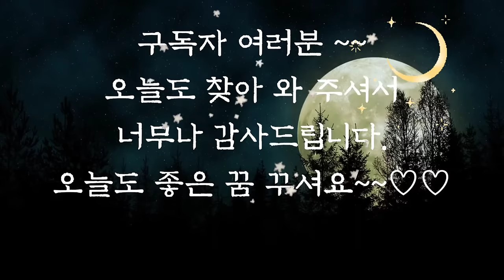💕듣다보면 잠드는 옛날이야기💕/도깨비 책/중간광고없음/전래동화/동화/잠자리동화/수면동화/옛날이야기/오디오북/신혜/야담/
도깨비 책 (0:00)
정승이 된 아이 (11:09)
딸을 살려준 아이 (21:43)
전등사이야기 (37:41)
남매의 불탑(49:06)
불효 아들과 도깨비 (59:09)
부자가 된 형제 (1:17:53)
호랑이 처녀 (1:38:19)
파란 돌 (1:50:33)
도깨비의 저수지 (1:58:27)
도깨비 자리 (2:05:42)
신주를 빌린 도깨비 (2:14:35)
아기장수 (2:32:20)
수덕각시 (2:44:06)
회초리 7대 (2:55:49)
이야기 정리 및 의견(2:57:58)

오늘 들려드린 이야기 중 도깨비에 관한 이야기가 세 편이 있었습니다.
옛날 이야기에 도깨비 이야기가 유난히 많이 나오는 이유가 무엇일까요?
어쩌면 도깨비가 소원도 들어주고 사람들을 부자로 만들어주기 때문이 아닐까 생각해봅니다.
그래서 실제로 도깨비 고사를 지내는 곳도 있다고 합니다.
도깨비에게 한 해 동안 잘 부탁한다는 의미로 고사를 지내는 것이랍니다.
우리의 바램을 도깨비가 들어주었으면 하는 마음은 예나 지금이나 변함이 없나 봅니다.
오늘도 재미와 감동을 주는 옛날 이야기와 함께 편안한 잠잘 되시길 바랍니다